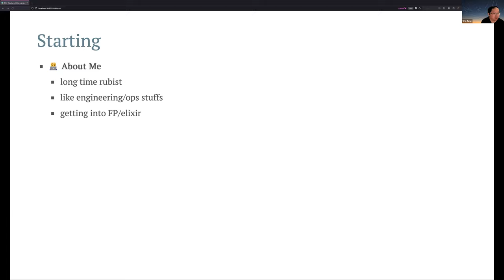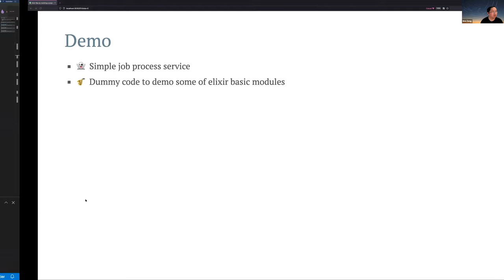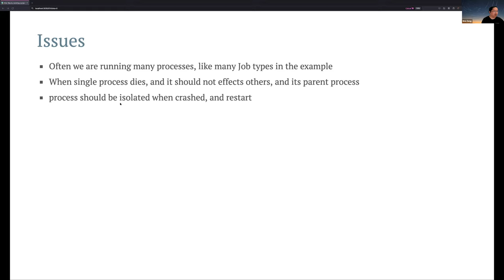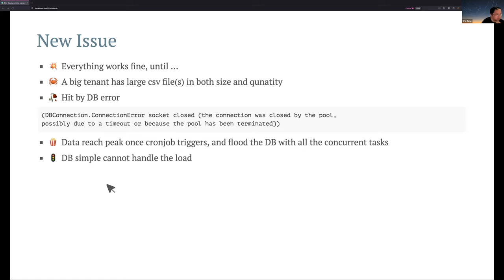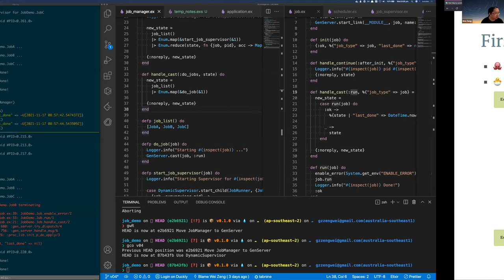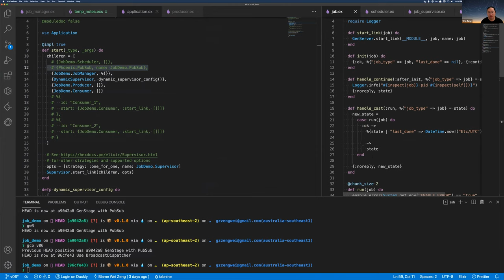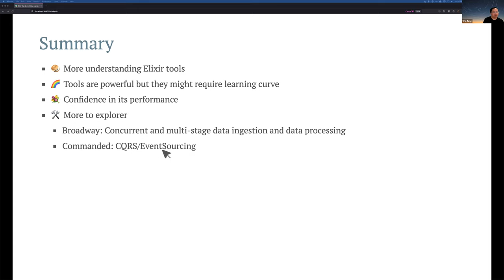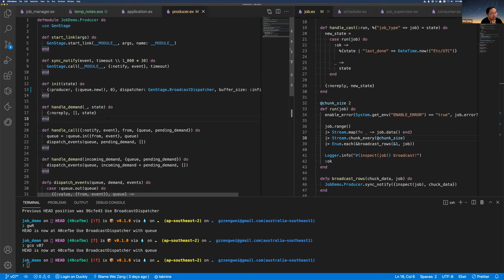Elixir way from a project revisiting - Wei Zeng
While revisiting one of my earlier Elixir projects, I found it might be a good introduction of a beginner-based approach for Elixir fundamentals like Tasks, GenServer, and GenStage.